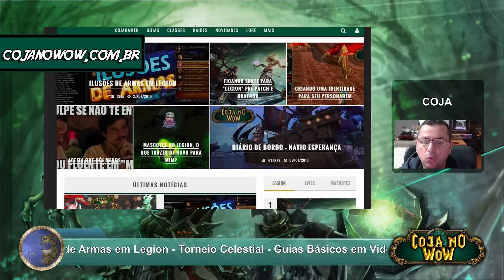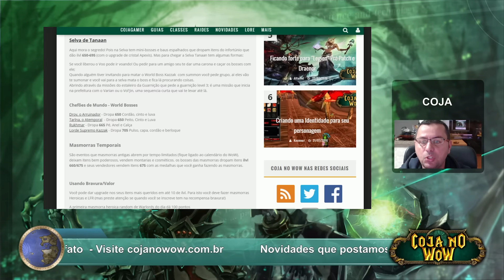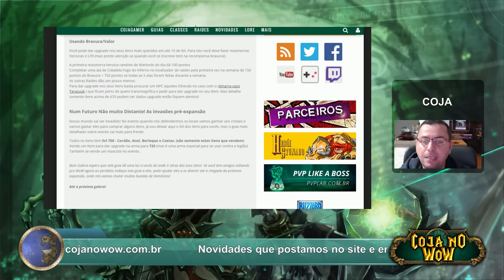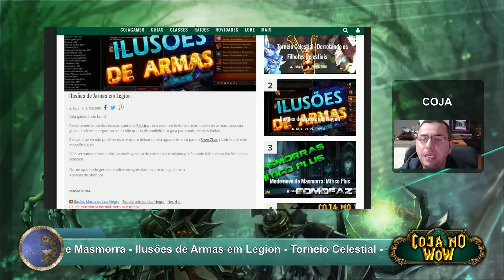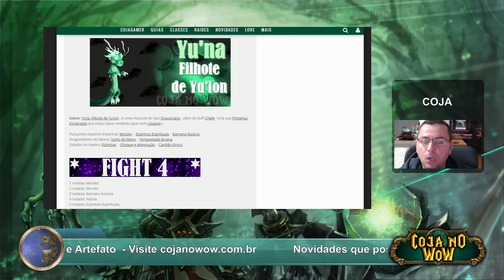Novidades da Semana no Coja no WoW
Fala pessoas, neste vídeo eu apresento as novidades que tivemos em postagens dentro do

Além disso também mostro os vídeos que postamos aqui no nosso canal do Youtube.